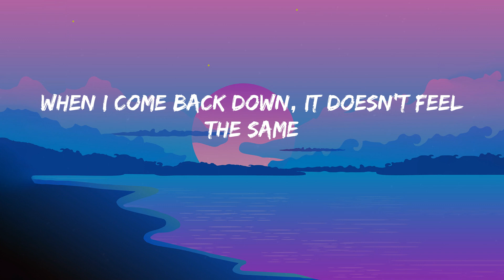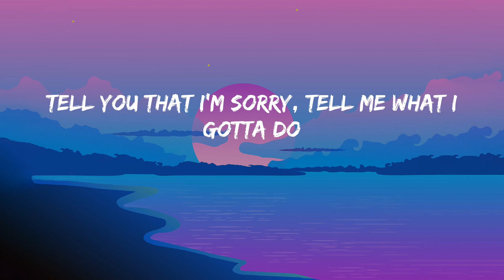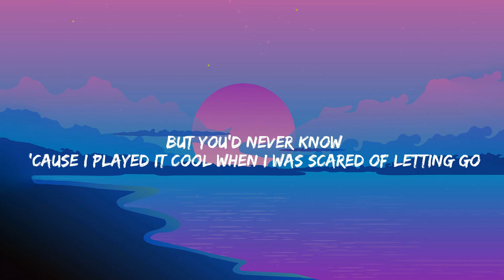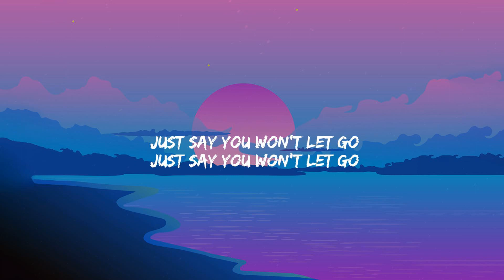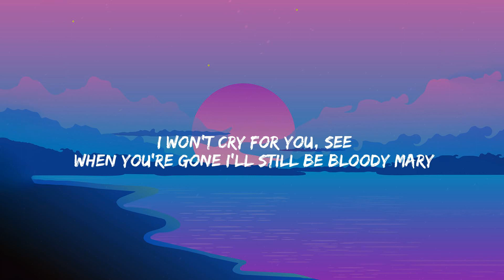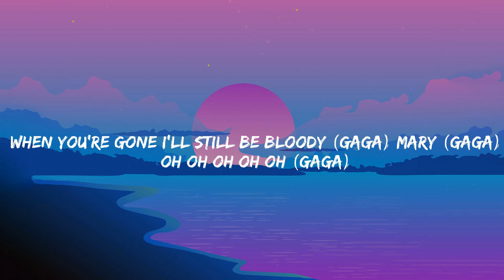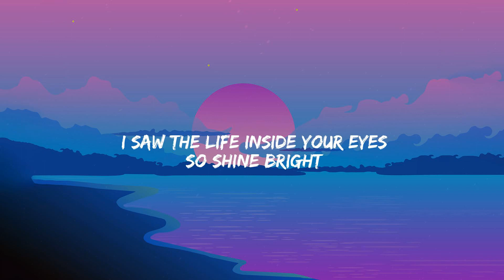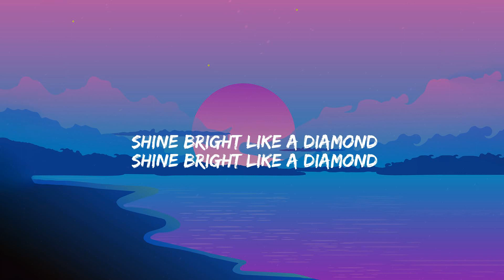Chemical - Post Malone (Lyrics) James Arthur, Lady Gaga, Rihanna....